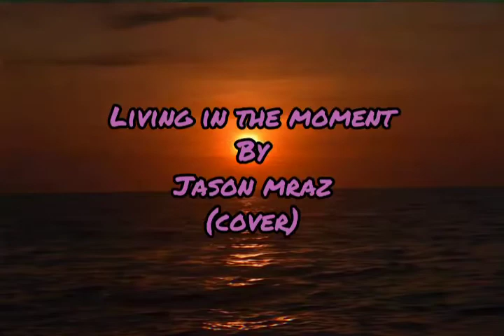Living in the Moment - Jason Mraz cover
I made a cover of one of my favorite artist, Jason Mraz. Hope you like watching it